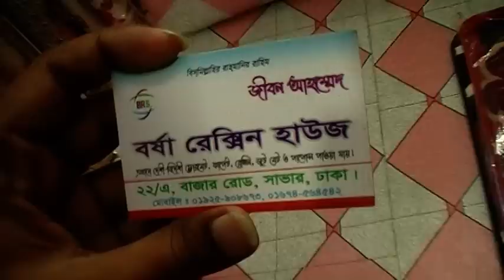Floor Mat Collection with Price I I দেখুন, ফ্লোর মেট কালেকশন ও দাম I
Shop Name :  বর্ষা রেক্সিন হাউসI

Shop Address :২২/এ,
                            সাভার বাজার রোড, সাভার, ঢাকা I

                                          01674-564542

Konock Chowdhury